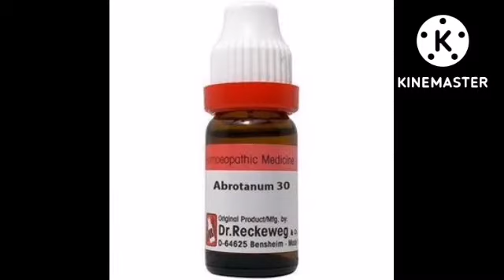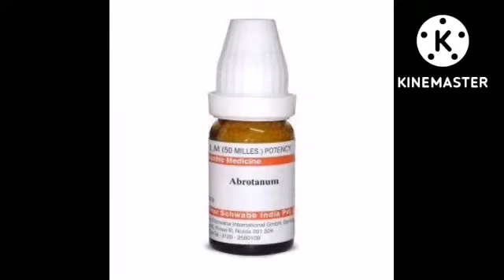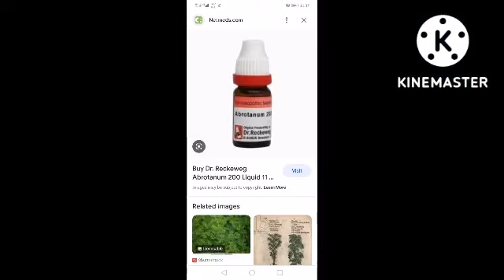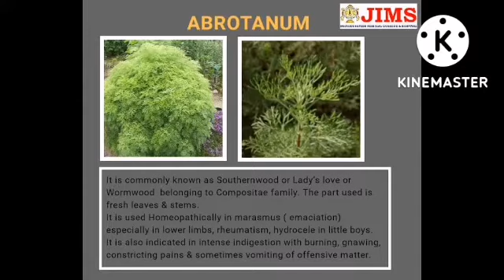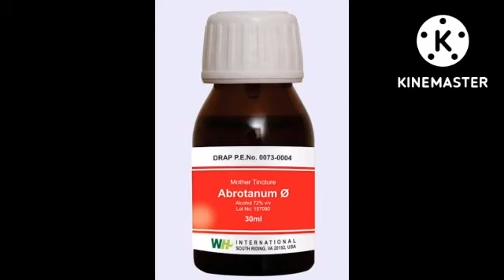Abrotanum Homeopathic Medicine | symptoms How to use| Medicine To Gain Weight | Abrotanum Artemisia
السلام علیکم دوستو اس ویڈیو میں میں نے ہومیوپیتھک دوا Abrotanum کے بارے میں بات کی جو غذائیت کی کمی کے لیے اچھی دوا ہے اور وزن بڑھانے کے لیے بھی موثر ہے۔